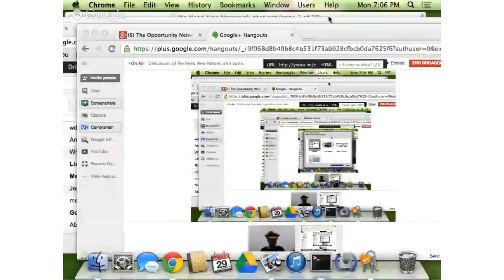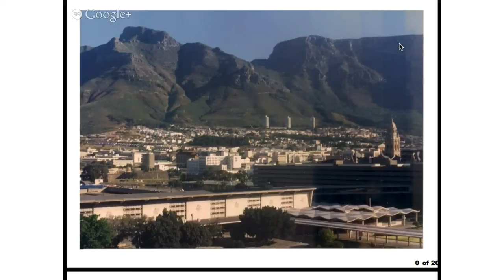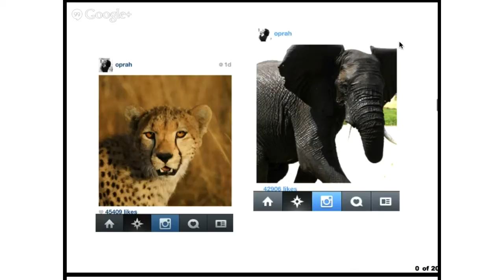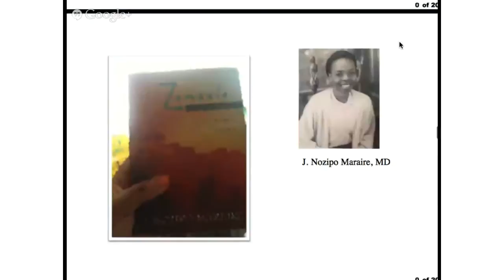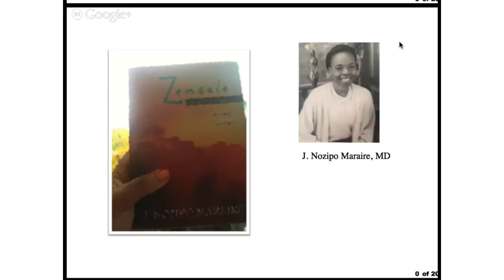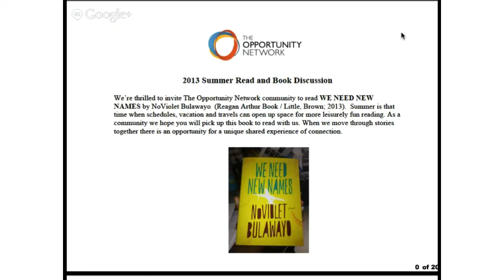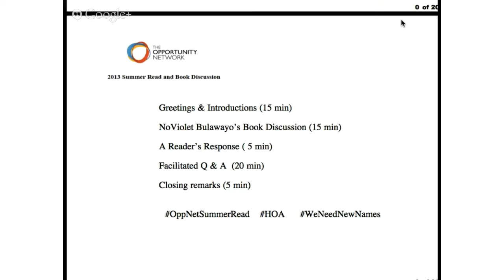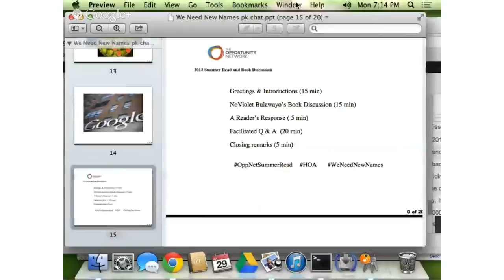Discussion of We Need New Names with author NoViolet Bulawayo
The Opportunity Network seeks to equal the playing field for high-achieving, underserved high school and college students by creating access for them to career opportunities, professional networks and college.

We believe influential networks are essential ingredients for success not emphasized in career development programs for youth, so we take an innovative approach by underscoring the power of personal connections and professional relationships as vital complements to skills and experience.

Through unique interaction with executives, intensive networking training, coursework in careers, internships and college counseling, our students dramatically change the course of their futures.